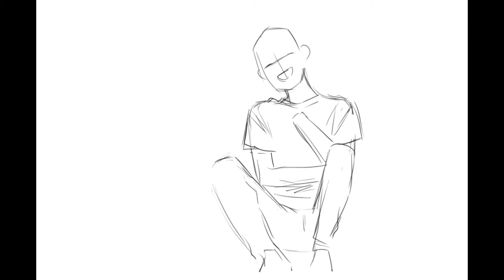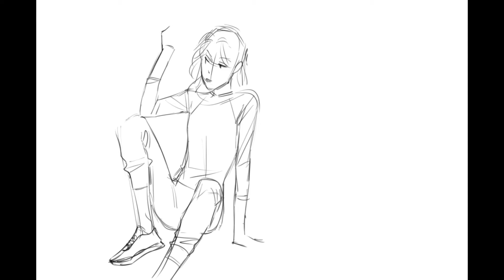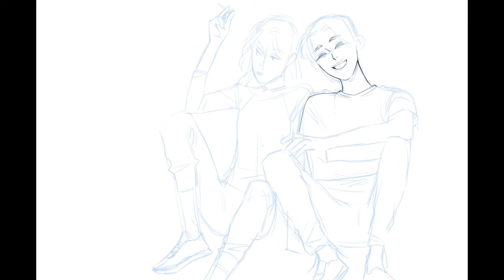SPEED PAINT- Evenings (OCS)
Hello everyone! Long time no see! I hope you’ve been well. Today I bring you a speedpaint! I drew my two ocs, Asta and Erasyl enjoying the evening together. Very carefree and fun. I really enjoyed this one.
Asta: any pronouns but I use they/them (red haired one
Erasyl: he/him (ash hair)

🎵 music credits🎵

Musician: @iksonmusic

Software/ hardwae used:

InShot for editing